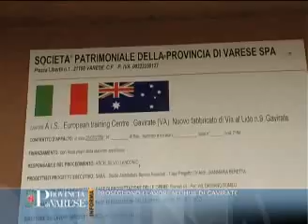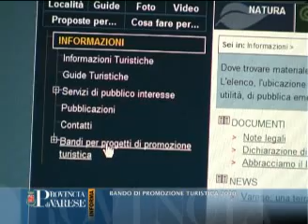PROVINCIA DI VARESE INFORMA - 21/04/10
Questa settimana in primo piano: proseguono i lavori all'Hub di Gavirate, un nuovo capanno di osservazione alla Palude Brabbia, la Provincia riqualificherà il tratto stradale Forcora-Lago Delio- Maccagno, è on-line il Bando 2010 di promozione turistica, una serata a Villa Recalcati per le campionesse europee del Volley della Yamamay.

VAI SUL SITO DELLA PROVINCIA DI VARESE NELLA SEZIONE VIDEO INFORMAZIONE.